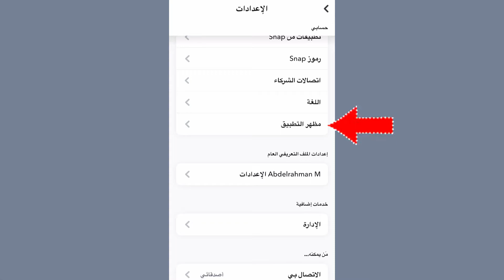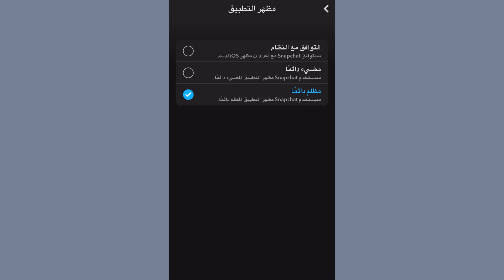كيفية تفعيل الوضع الليلي في سناب شات